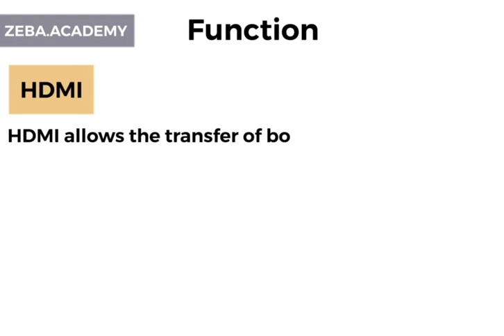HDMI vs VGA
In this video, you will learn about differences between HDMI and VGA.